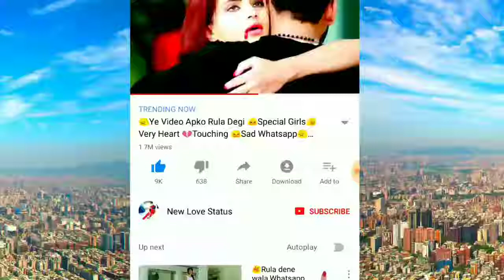broken heart broken heart For Girls Sad tired face tired face Very Heart Touching Whatsapp S